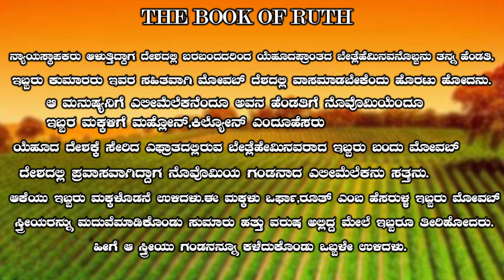ಇಲ್ಲಿ ಕಷ್ಟ ಅಂತ ಅಲ್ಲಿಗೆ ಹೋದ್ರೆ....?|kotreshpastorofficial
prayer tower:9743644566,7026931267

Our Account Details:
Name : JESUS LOVES YOU MINISTRIES
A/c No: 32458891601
IFS Code: SBIN0013261
BRANCH: KUDLIGI